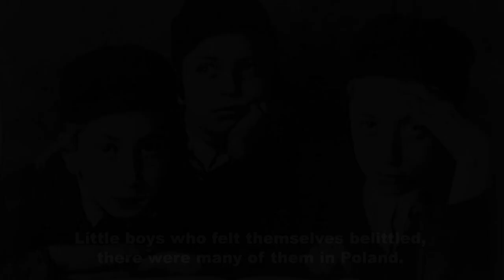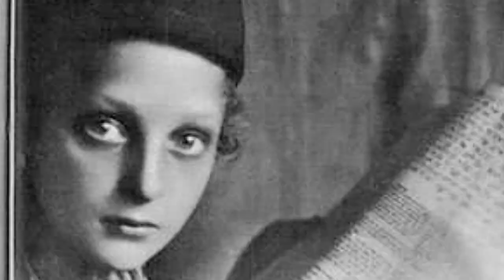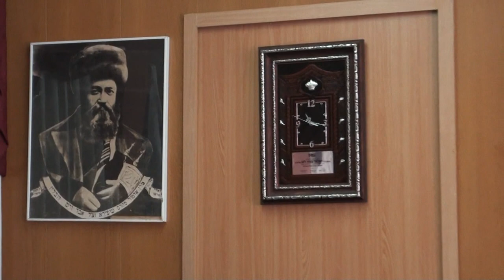Difficulties facing yeshiva boys in prewar Poland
Excerpt from My Brothers I Seek, a film-in-progress about Rabbi Meir Shapiro (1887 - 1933) and his struggle to create Yeshiva Chachmay Lublin.